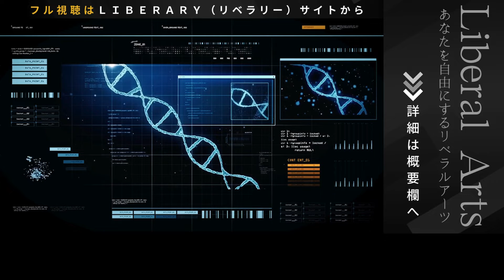【科学】藤垣裕子「科学技術と社会の往復運動」by LIBERARY（旧名称： リベラルアーツプログラム for Business）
2010年代以降、ヨーロッパを中心にRRI（Responsible Research and Innovation)…「責任ある研究とイノベーション」という概念が注目されている。科学技術の発展を、専門家だけの問題とせず、社会や市民に開いてゆく取り組みだ。
▶︎まずは７日間無料体験でお楽しみください。

■リベラルアーツとは？
リベラルアーツは直訳すると「自由になるための技」。自分の領域外について学ぶことで多様な視点を持ち、「こうあるべき」という概念から解放されるための学問です。
文系・理系の枠に囚われずに幅広い領域を学ぶリベラルアーツは、欧米エリート大学では、社会のリーダーに必須の学問として位置付けられています。